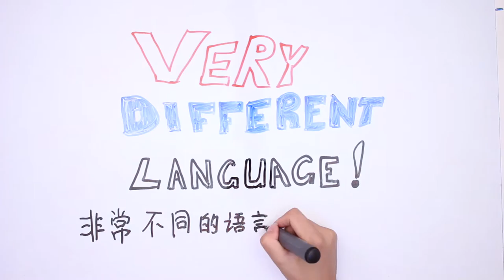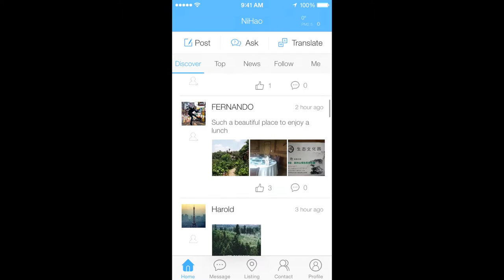"NiHao" your life in China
The new App for all EXPAT in all CHINA